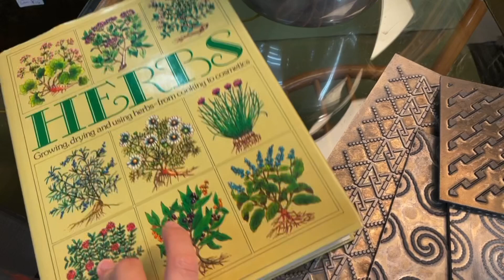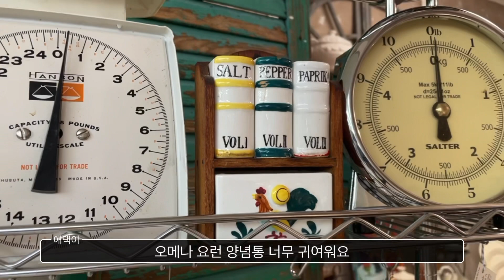Vintage Antique Shopping 미국일상 국제커플 빈티지 앤티크 마켓 그릇쇼핑 미국브이로그 미국생활 국제부부 미국vlog 한미커플 국제연애 애틀란타 미국새댁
went to Queen of Hearts Antiques & Interiors and had awesome time in there✨
They have so many things to see and products are well-organized so worthy to go check out this store💕

애틀란타 국제커플 미국새댁 애댁이 그릇 구경하러 빈티지 마켓을 갔는데 세상에나!
생각보다 더 큰 규모와 아이템들로 넘쳐나서 시간가는 줄 모르고 구경했습니다🥰